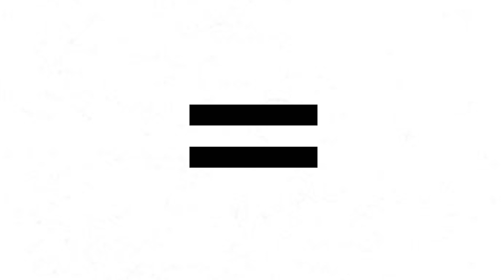Mangle + foxy = ???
Did you watch the Mangle + foxy ? What did you think? :)